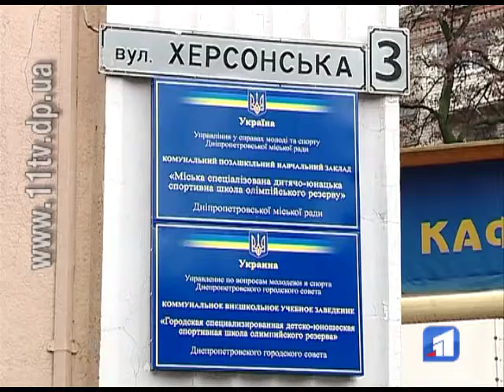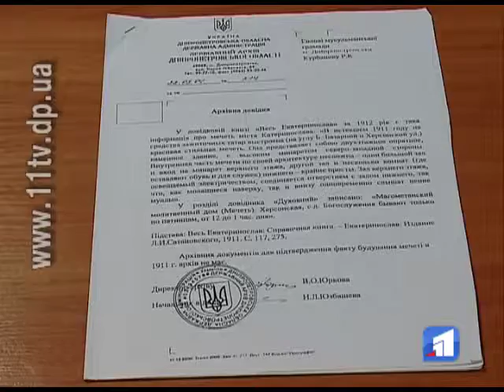Мечеть повертають мусульманській громаді